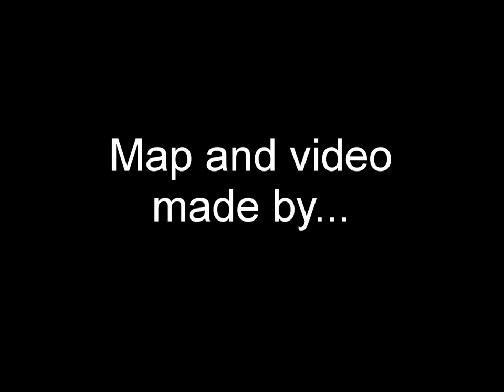UT2004 Map - Temple - Trailer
Presentation of my remake